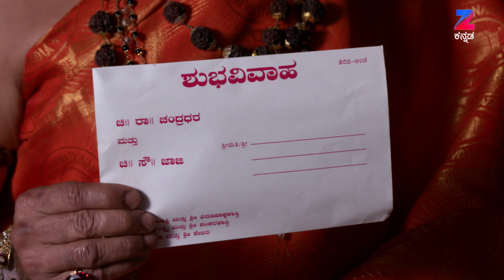Mahadevi - Webisode - 372 - Manasa Joshi - Zee Kannada